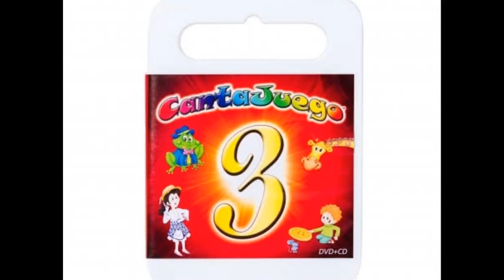5 de mayo de 2019